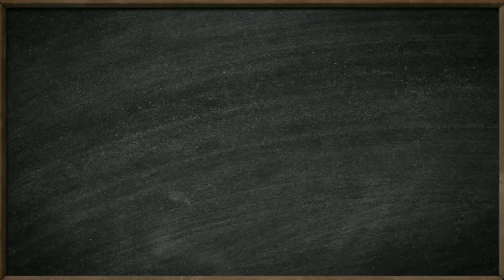Труфанова Татьяна КШС №118 Пинежский район Архангельская обл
Чемпионат по чтению вслух "Страница 18", Архангельская область, 2018 г.